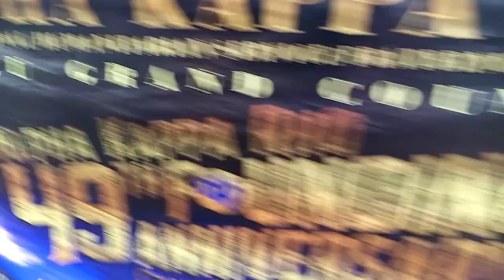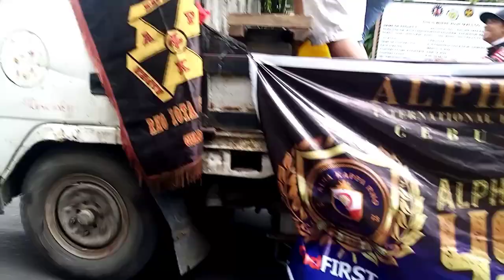49th Founding Anniversary CEBU Alpha kappa Rho Motorcade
Cebu Alpha kappa rho motorcade 49th Founding anniversary backround music By Brod Winstonlee

Longlive 🤟 ALPHA KAPPA RHO🤟